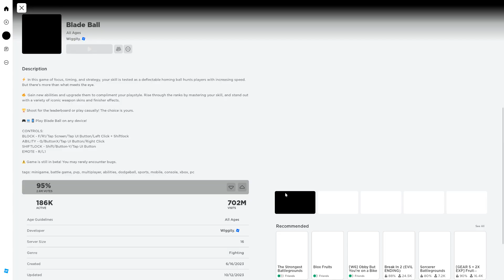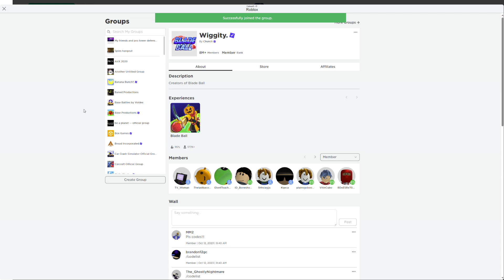I PLAYED BLADEBALL!1!1!1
QWEWQEWQEDQWEWQEETGFGHETYHTGG i bad at bladeball